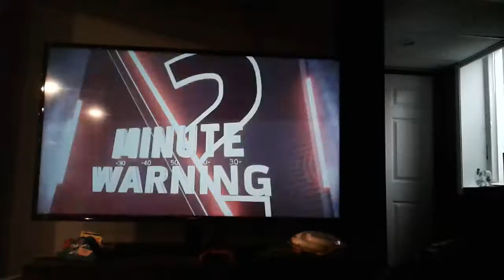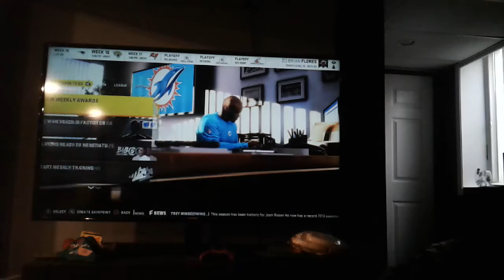Miami Dolphins rebuild connected franchise episode 55